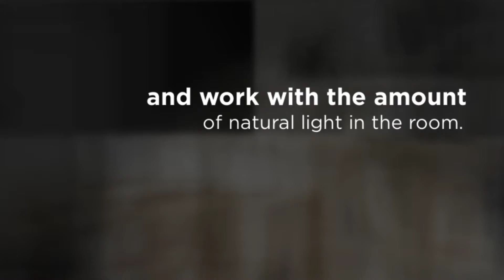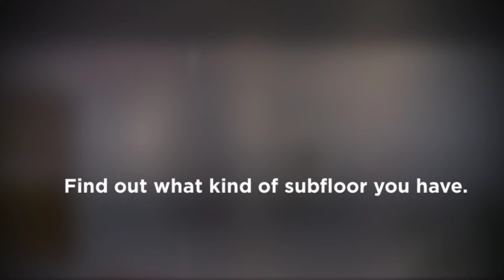Falmouth, MA Hardwood Flooring - What to Ask Before Choosing a Hardwood Floor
Falmouth, MA Hardwood Flooring

There are a lot of factors that will determine what kind of hardwood floor your home can accommodate, and what will look best with your existing or planned furnishings and decor. Flooring is made easy, simple, and stress-free with Floor Coverings International Cape Cod. We understand that each home is special, and therefore requires attention to detail.

If you’re planning to install hardwood flooring in your home, you’re making a great decision.

Hardwood Floor Installation in Falmouth MA
Hardwood Flooring in Falmouth MA